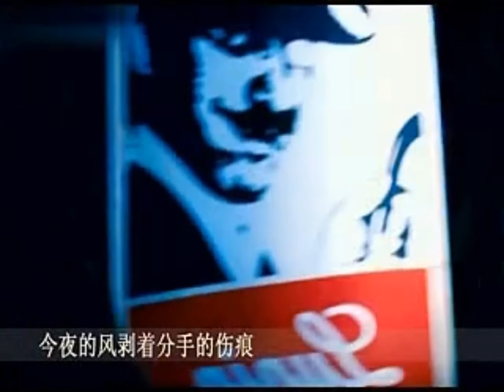金木《 一輩子住在我心裡的人》1440P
作詞：金木
作曲：阿廖